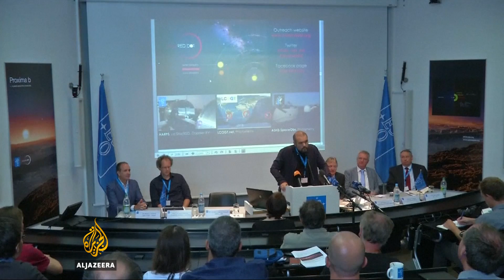Earth-like planet discovered by scientists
Scientists have discovered an earth-sized planet orbiting the star nearest our sun.

This opens up the prospect of a habitable world that may one day be explored by robots.

Proxima b is located about 4.2 light-years from earth or 40 trillion kilometres.

Al Jazeera’s John Hendren reports from Chicago.